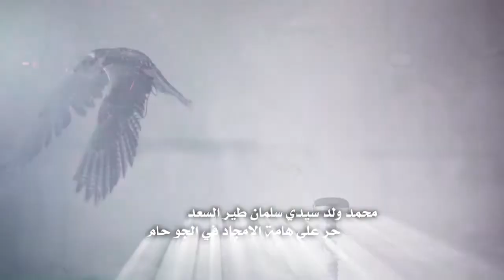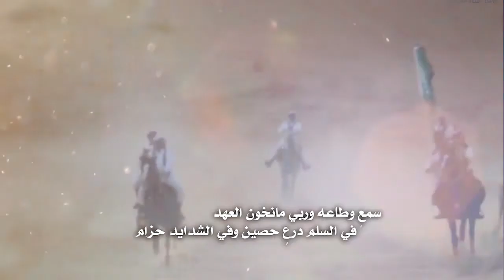شيلة ولي العهد الأمير محمد بن سلمان | كلمات والحان سالم بن عبدالله بن ظهيره اداء عبدالله الغرابي